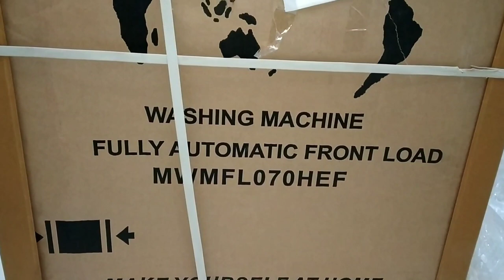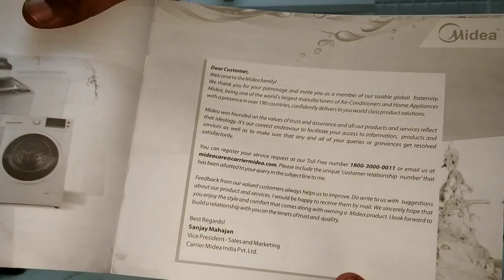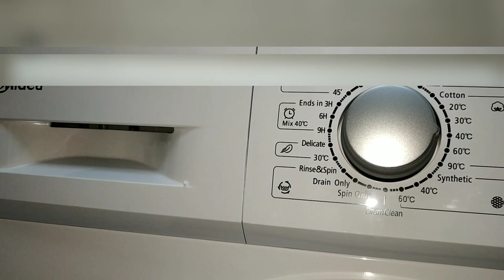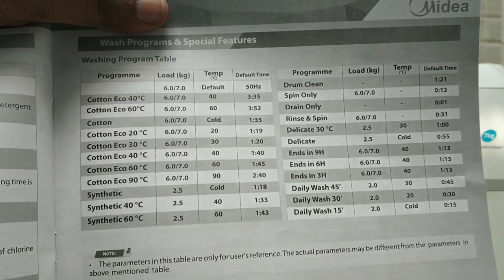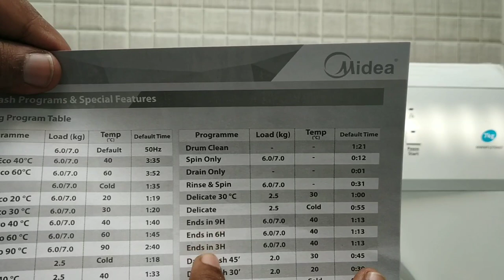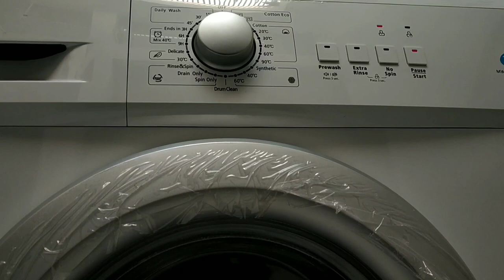Midea Fully Automatic Front Load Washing Machine | Cheapest Washing Machine in Market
Hello Guys, This Video is of Front Load Fully Automatic Washing Machine by Brand Midea. It comes at just a price tag of 13,499₹ for 7KG and 12,499 for 6Kg which is the cheapest price when it comes to front load fully automatic machine. I shared my review of this machine after one month of usage. After one month I Can say you can go for it at this price range. I missed the display but it can be managed as price is very low. If you have nay questions You can ask us in the comment section below. I will try to answer all.

Coolpad 2.5 D Mobiile
LED's, LCD's, TV's